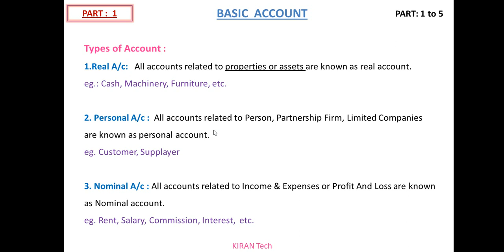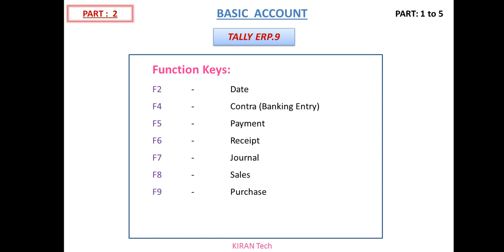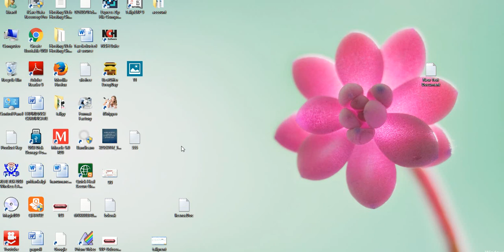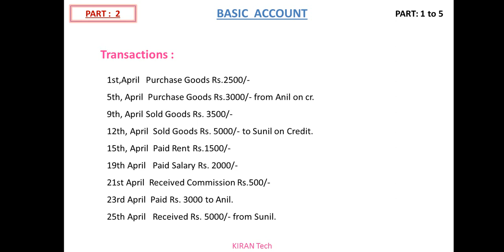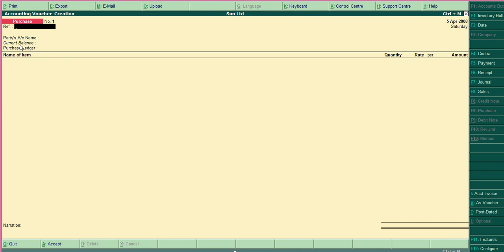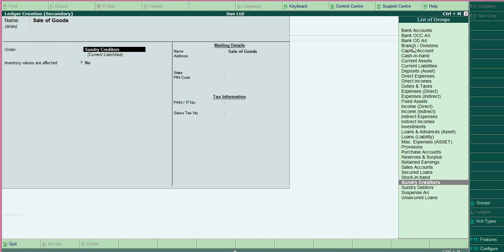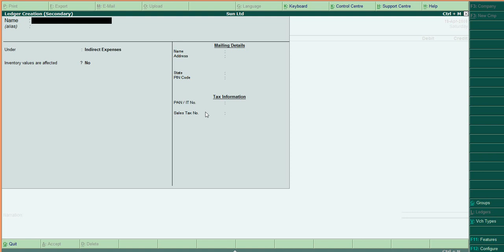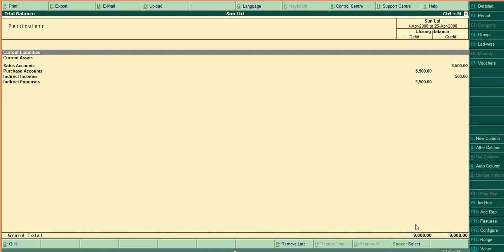Debit Credit Entry in Tally Part.2 Hindi Basic